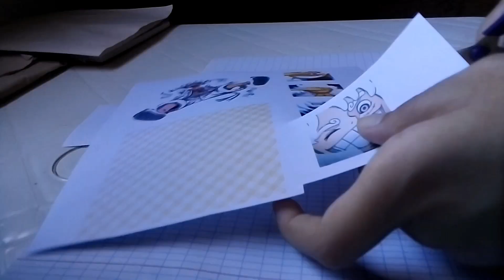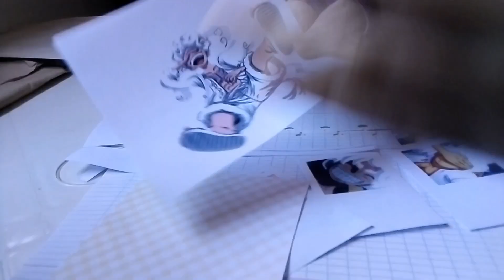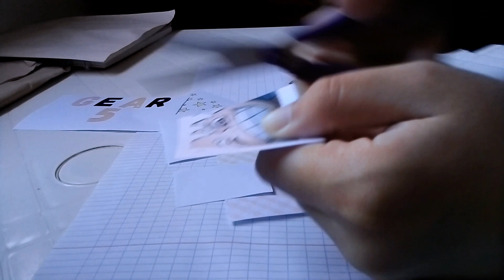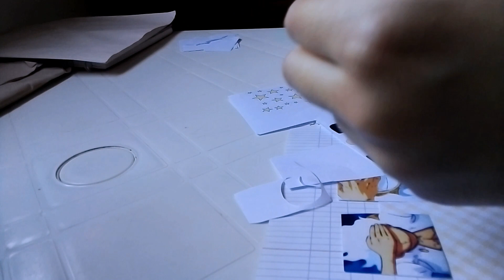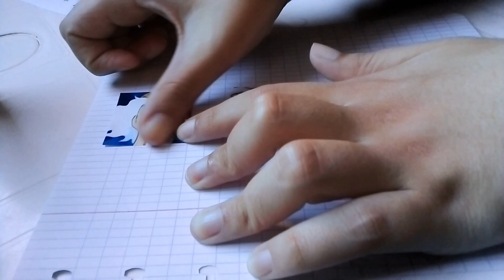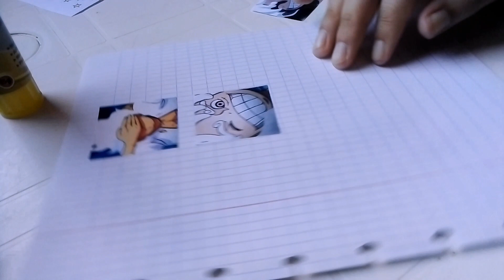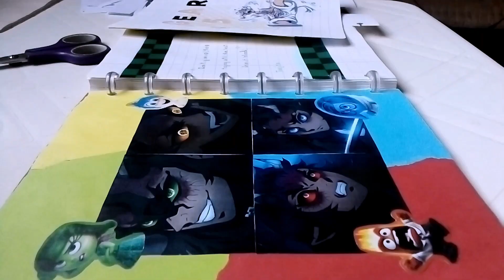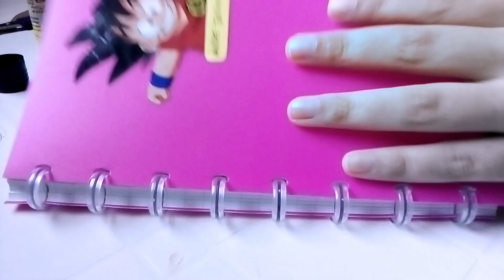gear 5 / anime journal with me/ASMR/ no music